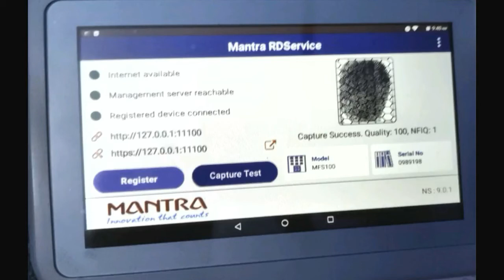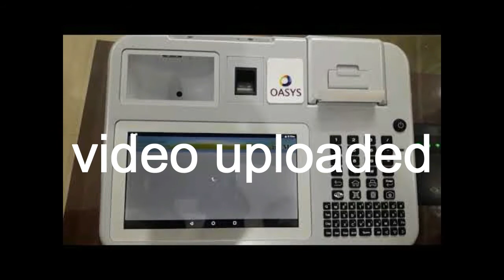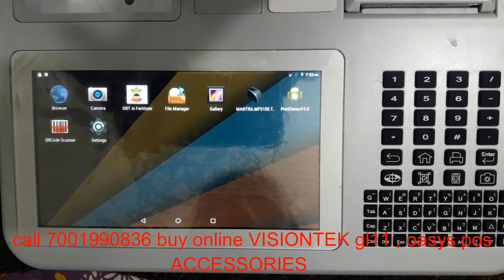capture test problem solved - oasys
capture test problem solved